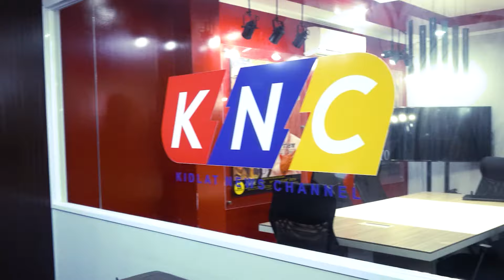P15 min fare isinusulong sa gitna ng pagtaas sa fuel prices | Kidlat News Update (Apr 10, 2024 8PM)